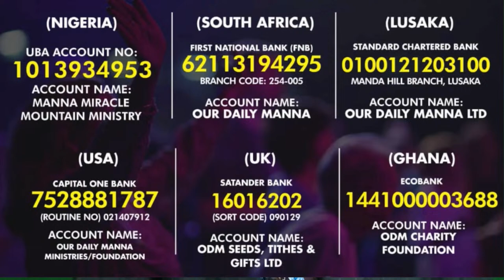FROM DOLLAR MILLIONAIRE TO NAIRA ZERONAIRE - STOPPING THE POWERS OF THE EMPTIERS - 2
THERE ARE POWERS THAT ARE DETERMINED TO EMPTY YOU!

THEY ARE DETERMINED TO TURN YOUR TEMPLE GOLD TO WOOD!

WE MUST STOP THEM AS WE PRAY!